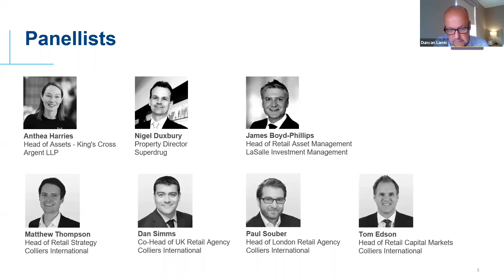Highlights - Colliers 2020 Midsummer Retail Update Webinar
[Webinar Highlights] More than 700 people joined us for our Midsummer Retail Market Update Webinar to hear views from major leading industry figures and Colliers experts on the current state of the UK market and its future prospects.

Anthea Harries from Argent, Nigel Duxbury of Superdrug and LaSalle Investment Management’s, James Boyd-Phillips, took part in a wide-ranging conversation which encompassed subjects including the London market, how data can shape a new retail leasing model and what retail
properties are still attracting investors.

To gauge the progress of the market, we will be holding a further webinar in the autumn which will provide new research and data.

We hope you find the content insightful and should you have any queries please get in touch.